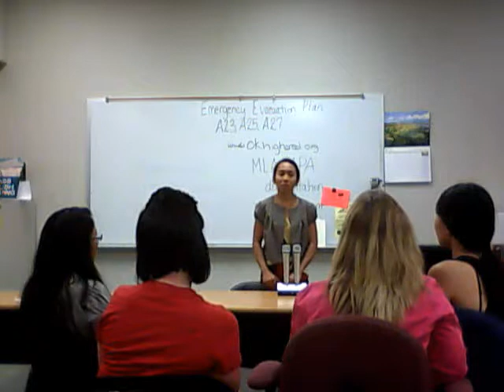Personal Object Speech WOSC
Ria May Muller